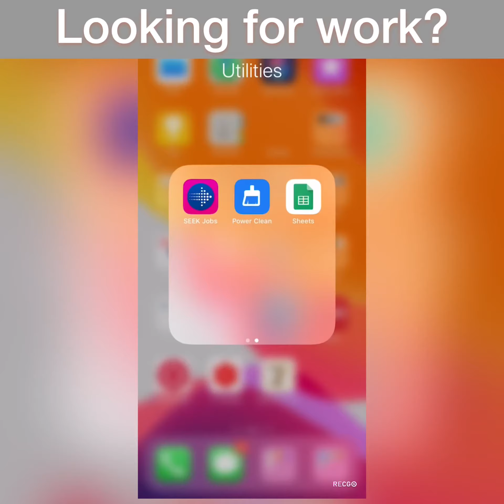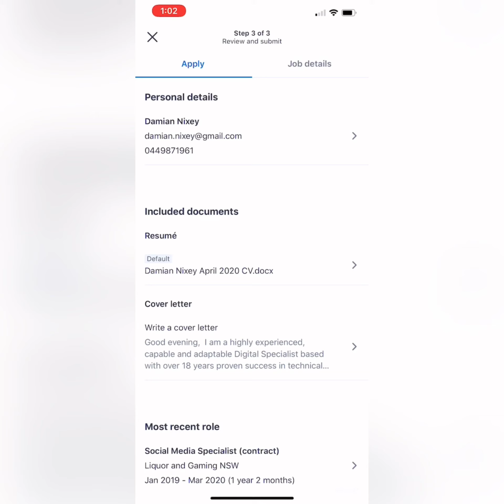Seek app: Job hunting tip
If you're looking for work at the moment, here's a technique I use via the Seek App. 📲 If you need a job sooner rather than later, this "scattergun" approach might help you secure a role rather than spending days, weeks or even months to get that next gig. It might be worth noting that there is a new "Work from home" section on Seek under "where".